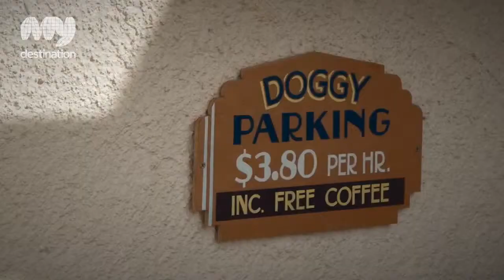The ZU Boardsports - Melbourne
Located on St Kilda West beach , the team at The ZU Boardsports will bring you close to the action if you've wanted to try out kiteboarding, windsurfing,stand Up Paddle or even skate boarding.

The ZU Boardsports specialises in providing lessons for everyone, from the beginner through to the most experienced water sport activist. Why not try out that sport activity you've always wanted to 'give a go'. All the equipment and more besides.